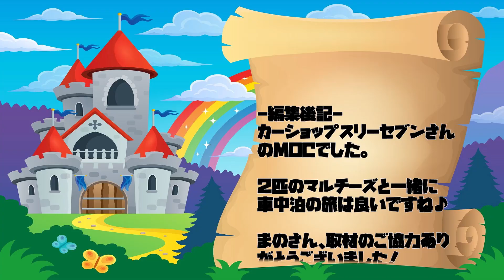２匹の犬と旅するDIY軽キャンパー｜カーショップスリーセブンMOC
カーショップスリーセブンさんの軽キャンパーでした。
エブリィがベースのMOCです。

８歳になる愛犬マルチーズ２匹と車中泊するまのさん。
サイドオーニング付きで手作りのソーラーパネルも搭載しています。
1000Wのリチウムイオンバッテリーも搭載。

収納や棚などの家具をDIYされています。
ハッチバックドアを完全に閉めずに少しだけ開けておく工夫などもされています。
マグネットで移動できる給排気システムなども自作されていました。

まのさん、ありがとうございました。

カーショップスリーセブンオーナーズミーティングにて撮影しました。

カーショップスリーセブンさんのホームページはこちら

- 運営者情報 -
株式会社パブロック